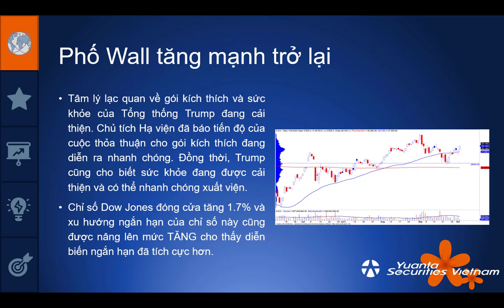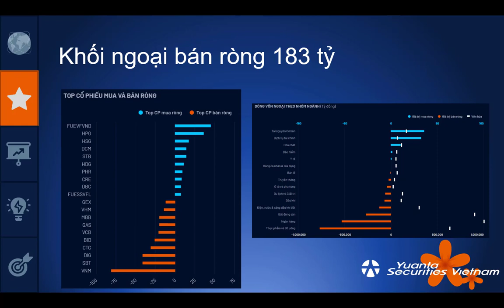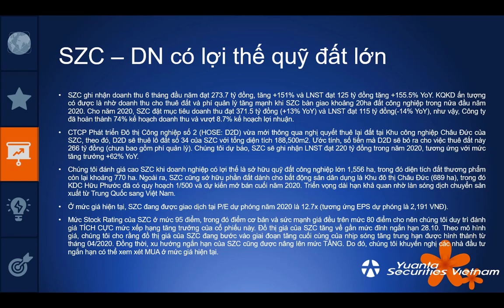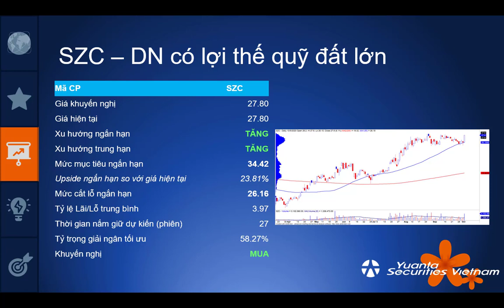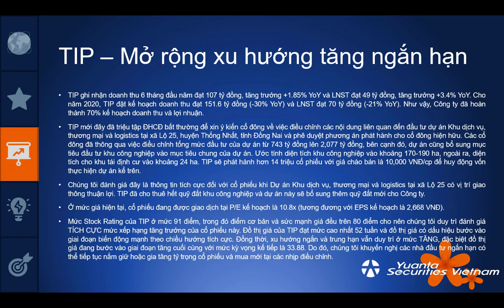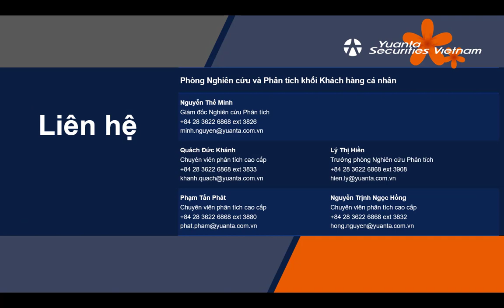MORNING NOTE 06/10/2020 – Nhịp điều chỉnh có thể xuất hiện – SZC, TIP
• Phố Wall tăng mạnh trở lại
• Diễn biến các quỹ ETF
• Khối ngoại bán ròng 183 tỷ
• Cổ phiếu hôm nay: SZC, TIP
• Quan điểm thị trường ngắn hạn
Công ty Chứng Khoán Yuanta Vietnam (YSVN)